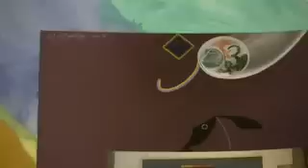Artist Eugene J. Martin's Idylls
. This video clip shows acrylic paintings on paper and mixed media collages on paper created by visual artist Eugene James Martin in the early 1990's in Washington D.C. and Chapel Hill NC.  These may incorporate works from the late 1980' and photographs of Martin's art.   The works represent aspects of an idyllic and harmonious life.  Montage by Suzanne Fredericq, filmed in Lafayette Louisiana (LA).

Pièces pittoresques - Idylle. Music by Emmanuel Chabrier (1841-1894).  Marcelle Meyer (piano). Paris, 2.v.1955.

Marcelle Meyer - Ses enregistrements 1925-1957.
CD 1.  Complete EMI recordings. Digitally remastered 2007, EMI Music France.